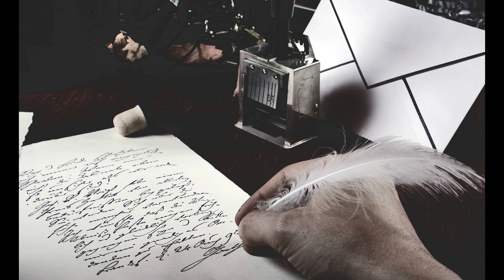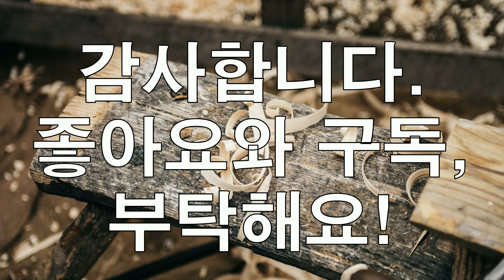누구도 말해주지 않지만